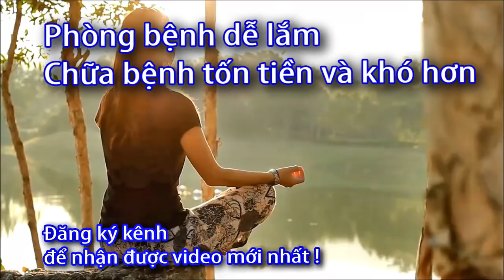Cách sử dụng nhiệt kế Microlife NC 200 - 0933443680 - Sức Khỏe 60 Giây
Danh sách phát:
Cách sử dụng nhiệt kế Microlife NC 200,
sử dụng nhiệt kế Microlife NC 200,
Nhiệt kế đo trán microlife
Nhiệt kế đo thân nhiệt,
Máy đo thân nhiệt trán,
Máy đo nhiệt độ cầm tay,
Cây đo nhiệt kế,
Máy đo thân nhiệt,
Cách lựa chọn nhiệt kế đo trán Microlife,
nhiệt kế Microlife, nc-200 ,